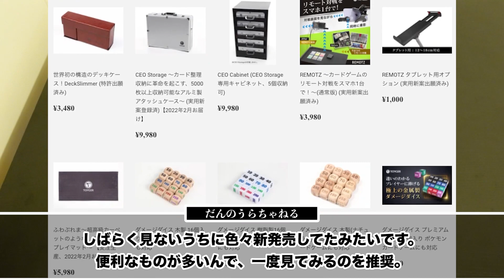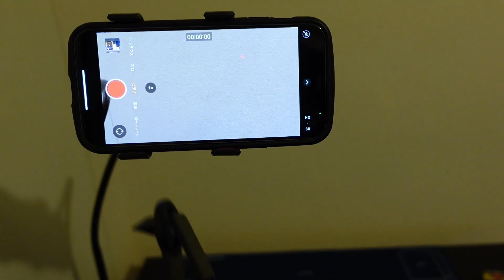【リモートのすゝめ】スマホ1台でリモート対戦ができる新兵器、紹介します。【StayHome】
TOYGER「REMOTZ」プレゼントキャンペーン (だんのうらch限定)
リモート対戦をスマホ1台で簡単にできる「REMOTZ」を、抽選で10名様にプレゼント。

2.LINEのメッセージに「だんのうら」と返信
3.当選連絡を待つだけ

REMOTZ〜スマホ一台でリモート対戦を〜 購入はこちら

1クリックで対戦相手を見つけて、すぐにリモート対戦ができる「REMOTAKU」はこちら